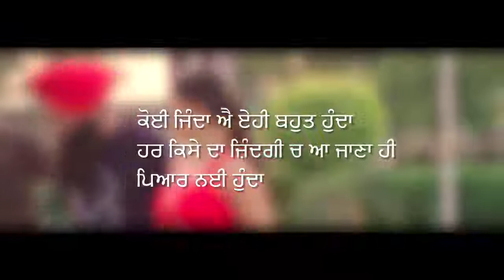-LPU VLOGS 2019 LPU IKK Pal Jagdeep Singh Sekhon Latest Punjabi Songs 2018 Level One Music HDo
HI THERE HOWDY PEOPLE

THIS IS    PAWAN
FROM LPU
MECHANICAL
DIPLOMA
THIS IS MY PERSONAL YOUTUBE CHANNEL
WHERE I POST  MY INTEREST

MOST WELCOME TO MY VERY PERSONAL SPACE

A BIG THANK YOU FOR VISITING HI EVERYONE
HOWDY ALL
LEARN HOW TO CREATE A BLOG FOR FREE IN 2019 HI EVERYONE
THIS IS PAWAN FROM INDIA